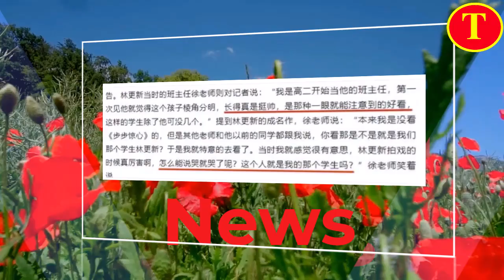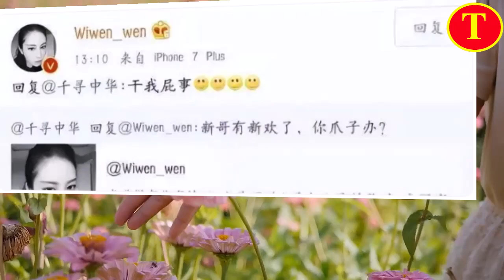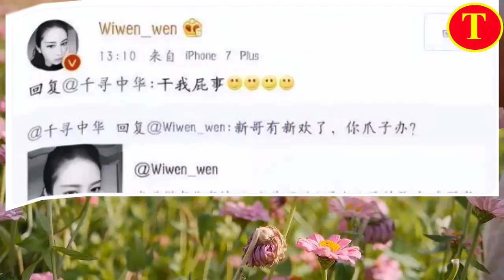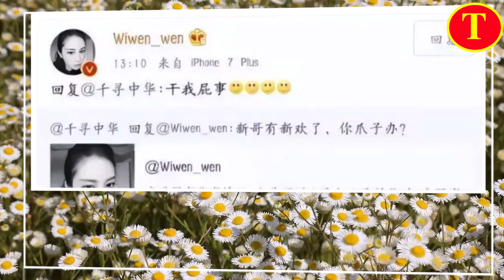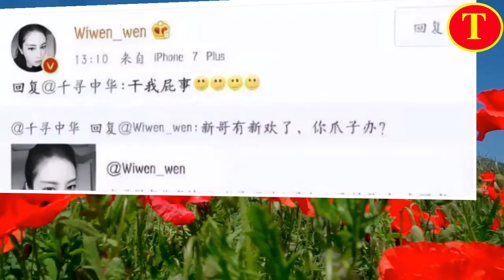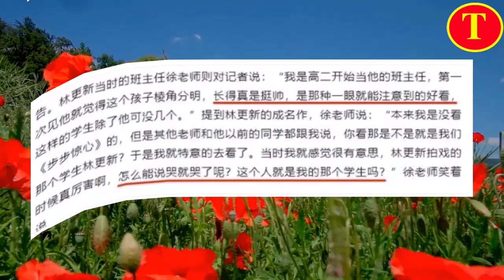“出道13年谈12个女朋友”？林更新：“九亿少女的梦”实至名归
林更新（Lin Gengxin），1988年2月13日出生于辽宁省沈阳市铁西区，中国内地男演员，毕业于上海戏剧学院话剧影视表演专业本科。
2011年，出演清穿剧《步步惊心》中的十四阿哥胤禵 。2012年7月，主演的玄幻仙侠剧《轩辕剑之天之痕》播出，同年11月3日出演的青春喜剧《姐姐立正向前走》播出。2013年，参演动作片《狄仁杰之神都龙王》，并获得第33届香港电影金像奖最佳新人奖提名 。2014年4月主演青春片《同桌的你》；同年10月主演动作片《痞子英雄之黎明升起》；12月主演的谍战动作片《智取威虎山》上映。
2016年12月主演的武侠片《三少爷的剑》上映。2017年1月28日，主演的魔幻喜剧片《西游伏妖篇》上映；6月5日，主演的传奇古装剧《楚乔传》播出 。2018年，再次搭档赵又廷出演的电影《狄仁杰之四大天王》于7月上映 。2021年9月3日，主演的都市浪漫爱情轻喜剧《我的砍价女王》播出